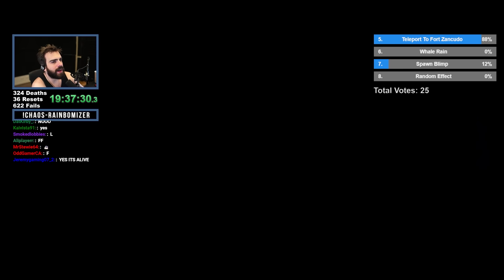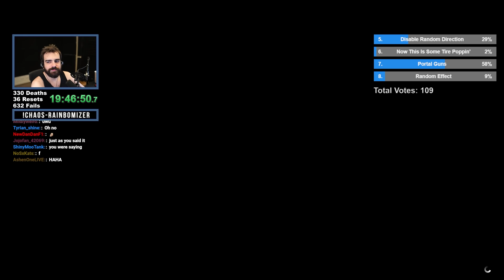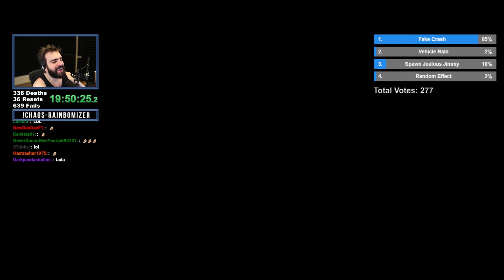GTA 5 Chaos Rainbomizer! - Viewers Randomly Mod The Game In A Randomized Los Santos S06E11